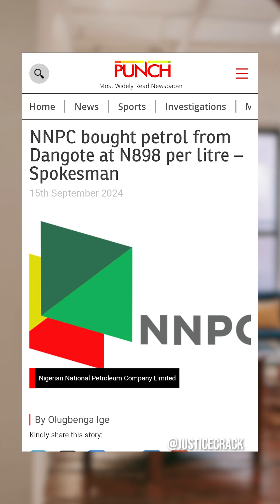"Dangote Group Denies NNPC's Claim of Buying Fuel at ₦898/Litre—Reveals Fuel Is Sold in Dollars,